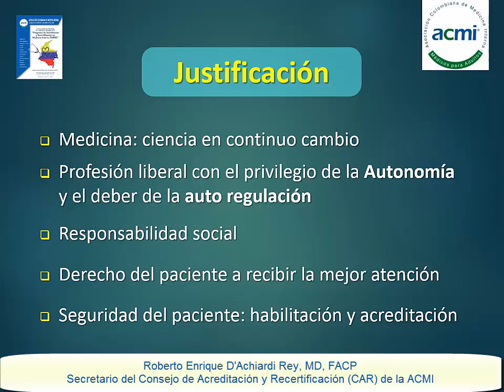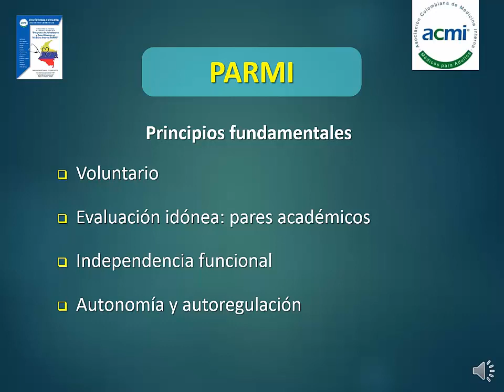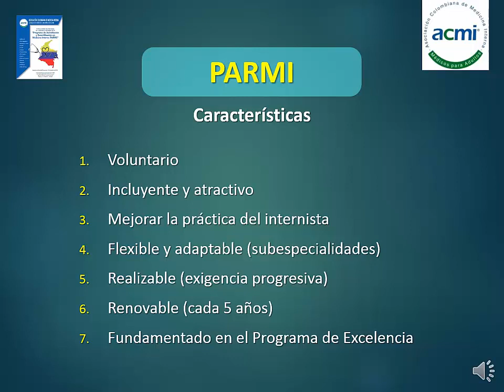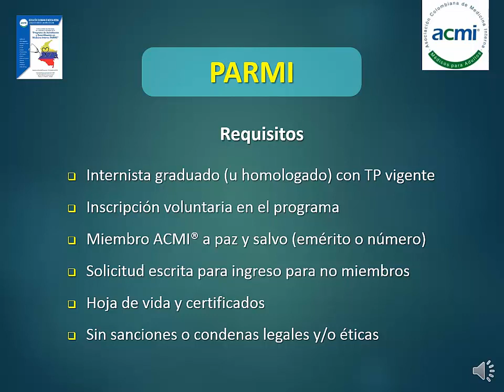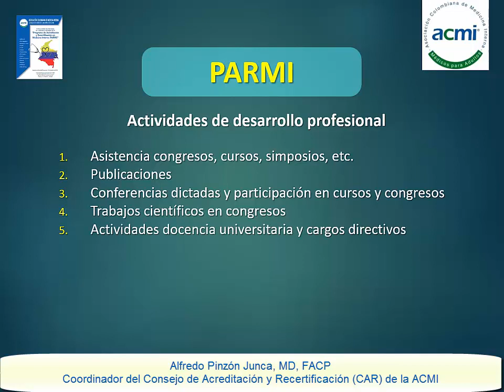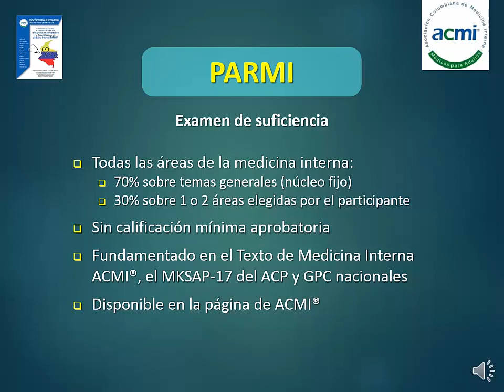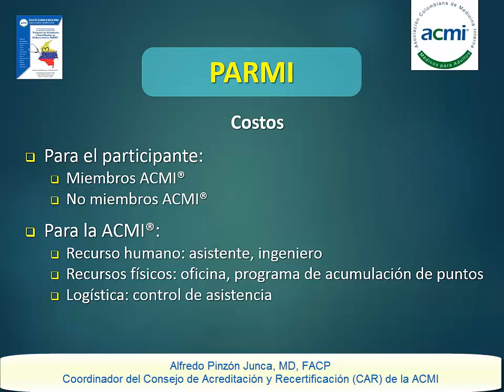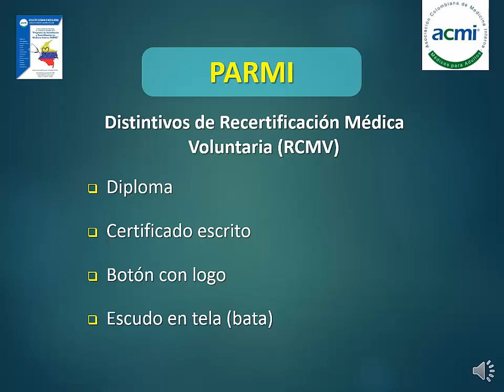Programa de Acreditación y Recertificación en Medicina Interna (PARMI)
Asociación Colombiana de Medicina Interna, ACMI, Médicos para adultos.
Comité de Innovación, Tecnologías de Información y Comunicaciones